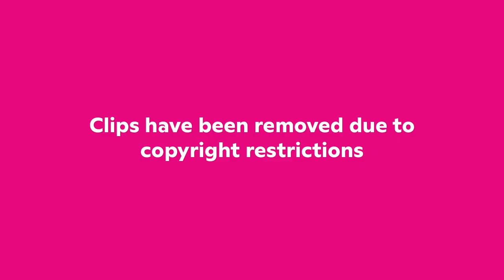New Talent on the Rise - Sheffield DocFest 2022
A panel of Film and TV professionals on the rise, featuring BAFTA Breakthrough Brits as well as international filmmakers' whose work features in this years' programme. During this session, they will discuss their professions, addressing the successes and challenges that they have experienced at their differing levels of career, and how they helped to pave their way into the industry.

Moderator: Anna Hall (Candour Productions)

Speakers: Ashley Francis-Roy (BAFTA Breakthrough Talent), Lyttanya Shannon (BAFTA Breakthrough Talent), Mirissa Neff (Dir. National Wake), Henri Pardo (Dir. Dear Jackie)